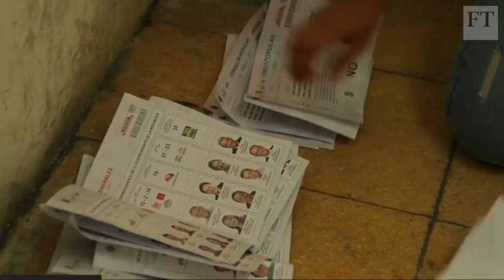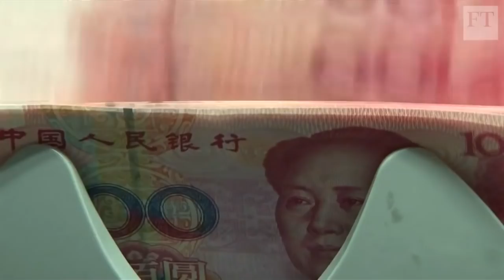Ecuador’s presidential election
Lenín Boltaire Moreno is in the lead after Sunday’s presidential election in Ecuador. The anointed candidate of leftwing President Rafael Correa was close to the margin needed to avoid a second round against Guillermo Lasso, a conservative former banker.